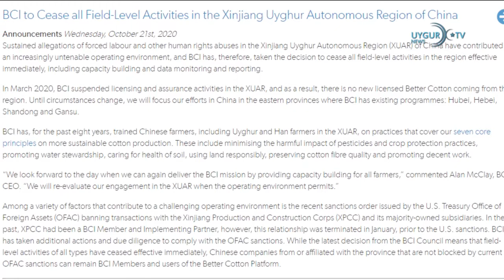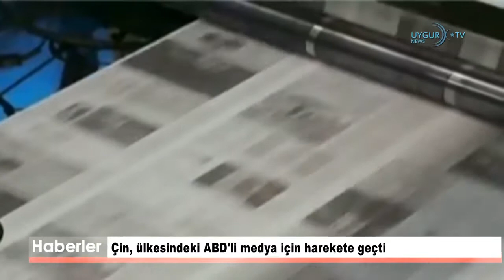27 10 2020 Çin, ülkesindeki ABD'li medya için harekete geçti